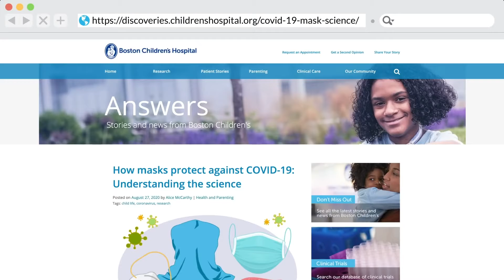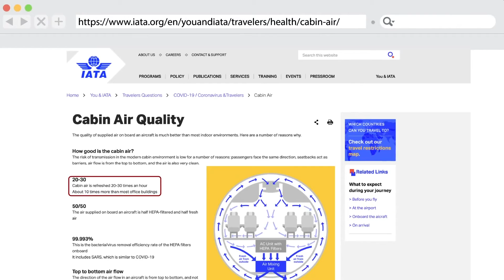Why you're unlikely to catch COVID-19 on a plane | Roger Seheult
Mask wearing and social distancing are important practices for reducing the spread of COVID-19. However, room ventilation matters too. Opening windows, as weather permits, may help curb disease transmission. Airplanes are small, closed, crowded spaces that seem ideal for viral spread. However, surprisingly few infections have been reported from air travel. Measures such as refreshing and recirculating cabin air through specialized filters contribute to low transmission on airplanes. In this clip, Dr. Roger Seheult explains that well-ventilated spaces are a factor in dampening the spread of the SARS-CoV-2 virus.

Original episode published on March 3, 2021